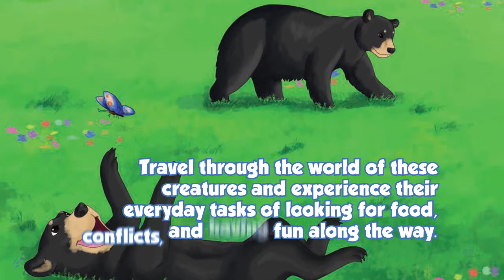If I Were an Animal by Debbie Pappin Hunt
If I Were an Animal

Debbie Pappin Hunt